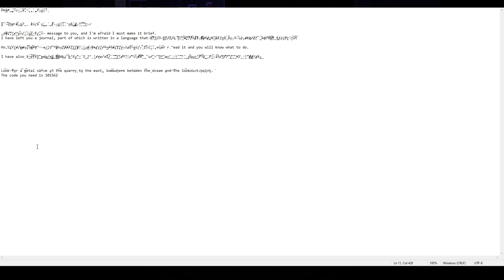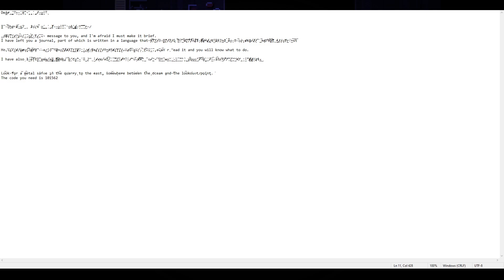OneShot Let's Play Episode 2 by Diligord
Please, if you are reading this, buy and play OneShot if you haven't yet, it is a really good story. Anyways... I love gaming! Don't forget to deploy an AGM-65 Maverick air-to-ground missile directly onto that like button!